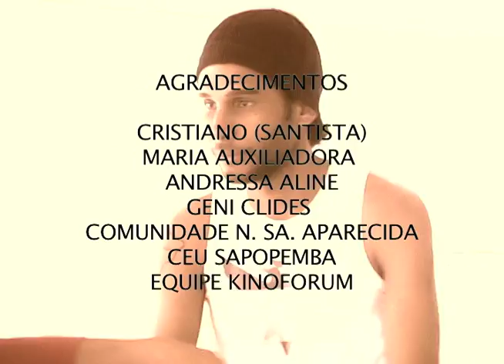Oficinas Kinoforum - Poderia ser diferente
Poderia Ser Diferente – Brasil (SP)  Doc, 4'35", Cor, Vídeo, 0

Mulheres casadas falam de seus anos de anulação e aprisionamento e sua luta pela liberdade.

Realizadores: Miguel Adianio Pereira de Souza / Gabriela Costa Gaspar / Elaine Lacerda Barbosa / Eliana G. Cardozo / Fábio José de Lima